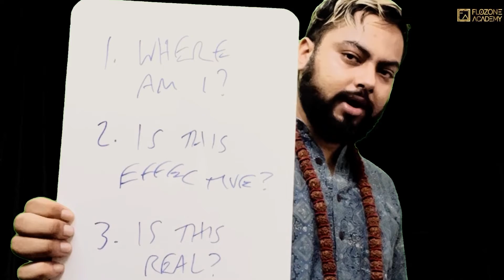Three Questions to Stop Overthinking | Flow State Activation